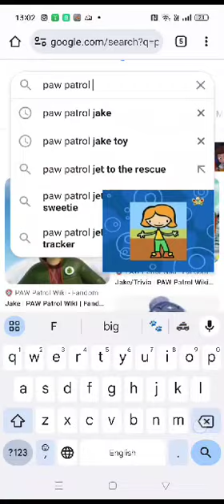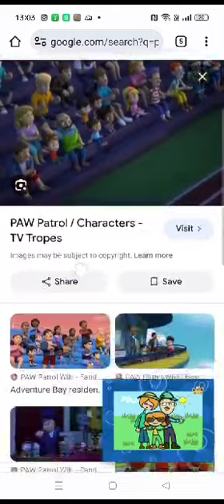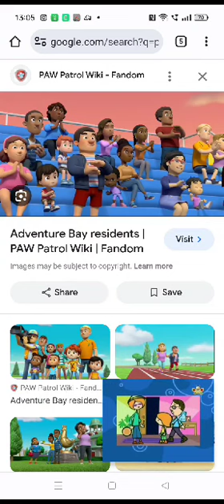Mixed Up Mary Episode 16